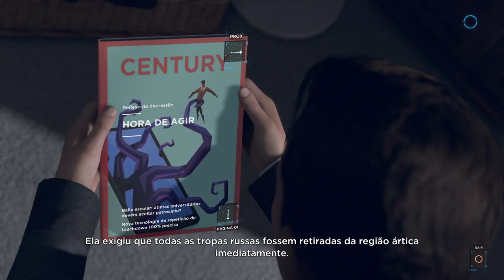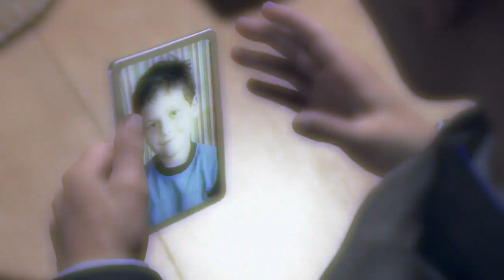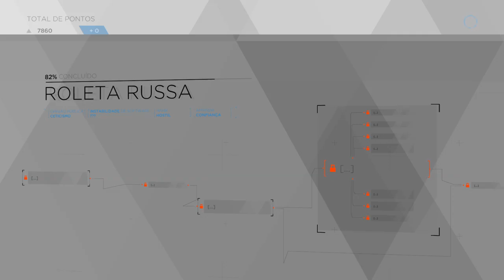Detroit: Become Human - Gameplay 16